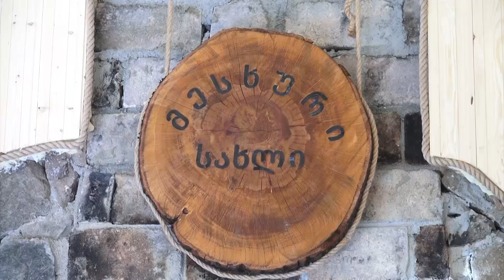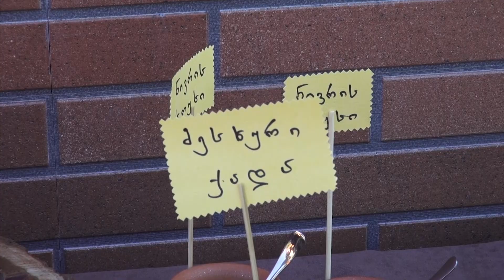ბორჯომში „მესხური სახლი“ გაიხსნა